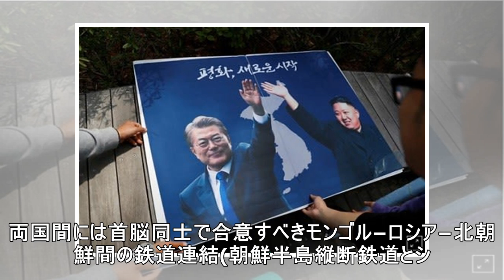金正恩委員長「初めてのロシア訪問」は“亡命”の地ならしか